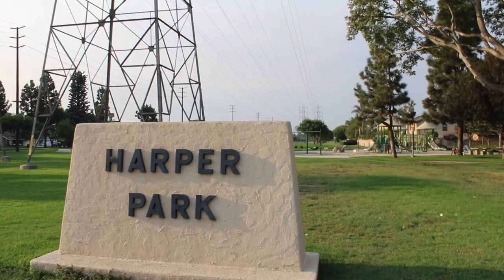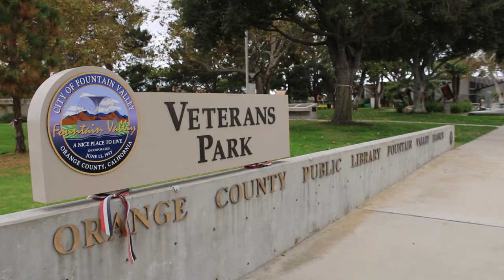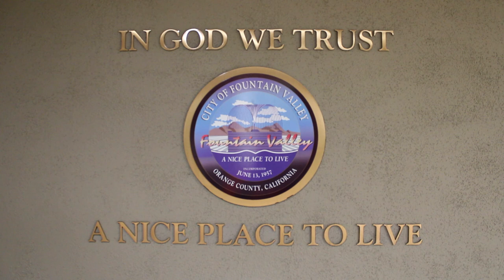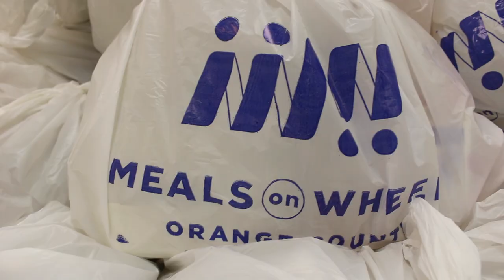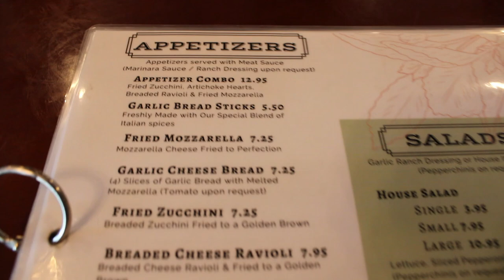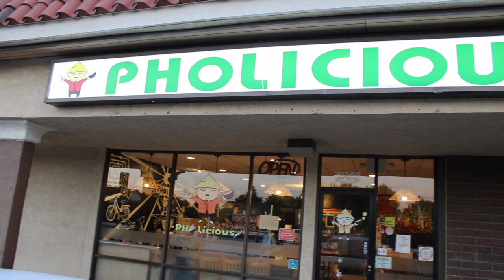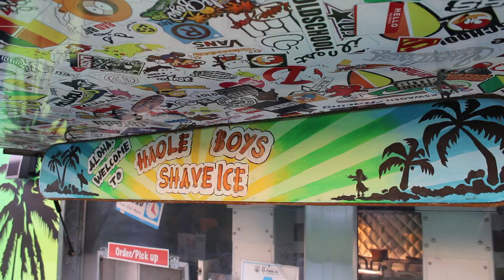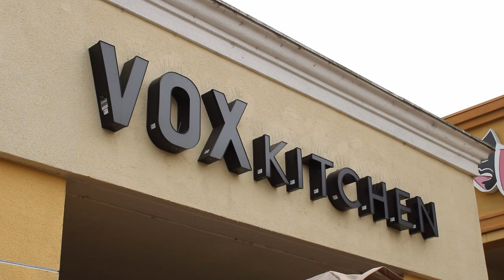Stronger Together (Fountain Valley, California)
City number 4 is Fountain Valley, California. This upper middle class suberb in Orange County really shows what being part of a community that cares is all about. We go back to the city our daughter was born in and explore a favorite attraction in town, a zoo of reptiles known as Prehistoric Pets.

We speak to former mayor Ben Nielsen who talks about the town he loves and has spent his life helping. Anne Bettinger a long time resident explains to us the appeal of living in a community such as this one. Dann Gibb shows us a place in town where you can learn more about it's history, and watch as Kim Constantine and Yolanda Rios Markey lead a team at the senior center in conjunction with Meals on Wheels to feed seniors that repeat this event every week.

Jonathan Gia Bao Huynh, a strong member of the community who has been feeding seniors since Covid-19 started shows us his restaurant Pizza D'Z in our channel's first official restaurant feature and we also join two food trucks, Haole Boys Shave Ice and Burning Buns at a fundraiser for MaxLove Project and Carter Strong Forever. Stay tuned till the end as the Ankeny Family speaks to us about their son Carter and what a special guy he was and how they're dedicating their lives to honoring his memory.

This episode shouldn't be missed because Fountain Valley is so much more than just a nice place to live.